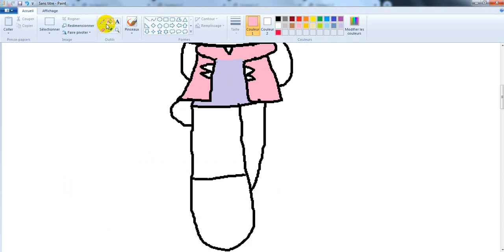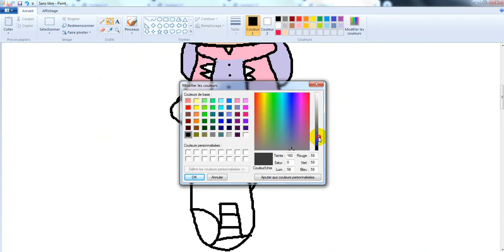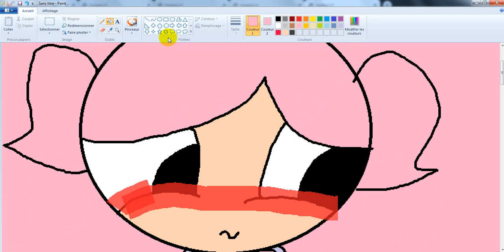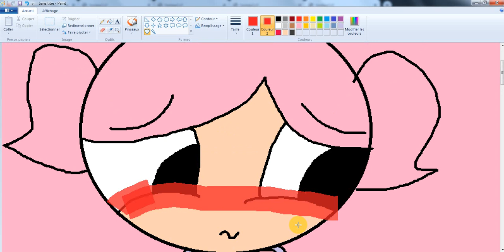فيديو قديمة و انا ارسم منذ كنت صغيرة